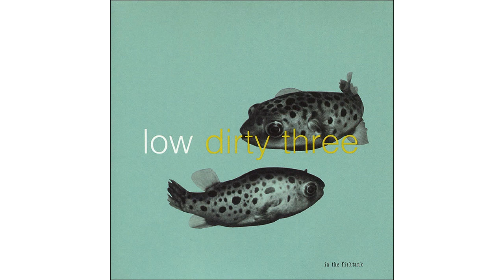Low + Dirty Three - I Hear... Good Night - In The Fishtank 7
Low + Dirty Three, In The Fishtank Vol. 7: 01. "I Hear... Good Night".
2001, Konkurrent.

If you liked this album, consider buying it.